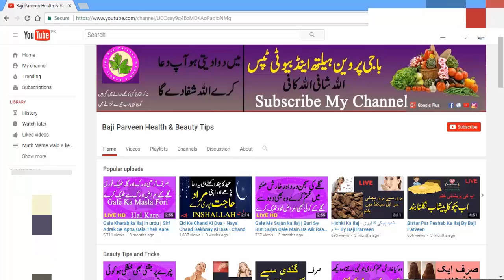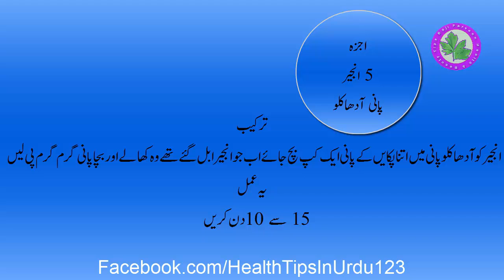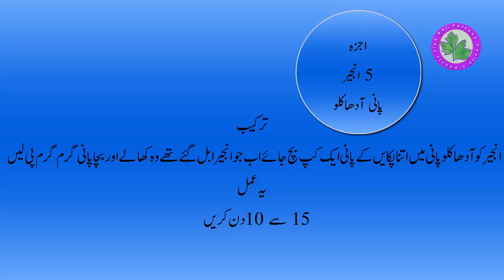Balgam Wali Khansi Ka Ilaj - Treatment of Cough & sputum in Hindi - Kisi Bhi Kisam Ki Khansi KA Ilaj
Balgam Wali Khansi Ka Ilaj.

Gussa Khatam Karne Ka Tarika - Gusse Pr Qaboo Pana - Shohar ke Gusse Ka ilaj Sir 1 Chez Kha Lo Bas

Sardi ya Thand se Bachnay ke Liye Lajawab Asan Gharelu Nuskha - Sardi Se Bachne Ka Nuska

Lal Dano Ka Ilaj - Chehre Ke Surkh Dano Ka Ilaj - Acne ka ilaj - Pimples ka ilaj - Acne k nishan

Wazan Kam Karne Ka Tarika -  Weight Loss Tips In Urdu - Kheere Ke Chelke Se Wazan Kam  Kare Ghar Me

Motapay Ka Ilaj - Motapay ka ilaj Pait kam karne ka tarika - Jism Aur Pait ki Charbi Khatam

Sir Dard Ka Fori Ilaj - Sar Dard Ka Desi Ilaj - Sir Dard Ka Ilaj 100% Result - Home Remedies

Daant Saaf Karne Ka Totka - Daanton ko Do Din Main Chamkain - Daant Dood Ki Trha Chamke Sufaid Moti

Nazre Bad Ka Ilaj By Quran '' Treatment Of Evil Eye In Quran '' Nazre Bad Se Bachne ka Ilaj

Chehre Ki Jhuriyan Ka Ilaj : Skin Damage Treatment Sirf Ye lagae Our Apna Chehra Saf Shafaf Pae

Sir Dard Kaise Thik Kare . Sir Dard Se Fori Nijat . Get Relief From Headache in 1 Minut Baji Parveen

Sugar Ko Khatam Karne Ka Tarika  Sugar(Diabetes) ka desi ilaj  Sugar Ka Bathreen Ilaj Sirf Ak chez

Sir Ki Khushki | Sar Ki Khushki Door Karne Ka ilaj in Urdu | Dandruff Treatment in urdu |Hair Dandru

Rang Gora Karne Ka Tarika | Gora Rang Hamesha K Liay | Beautiful Glowing Skin |  Face Beauty Tips

Balo Ko Lamba Karne Ka Tarika |  Grow Hair 2 Inch in 10 Days | Balo Ko Totne Se Bachae | Bal Ghane K